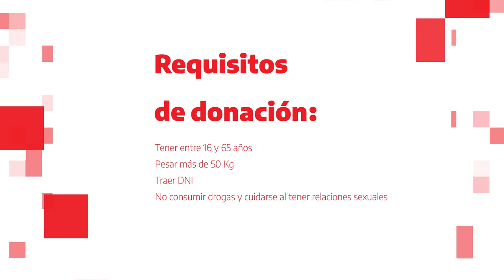Valeria "QR gracias"